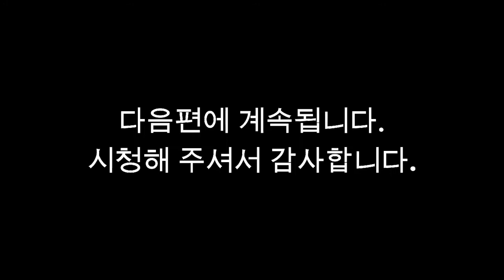아빠에게 회사일을 가르쳐주자 [Good Job!]#24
[아빠 비디오게임 가르쳐주기]어리버리 신입사원인 아빠를 데리고 회사업무를 가르쳐 줍니다.